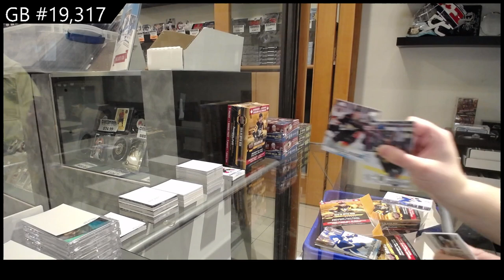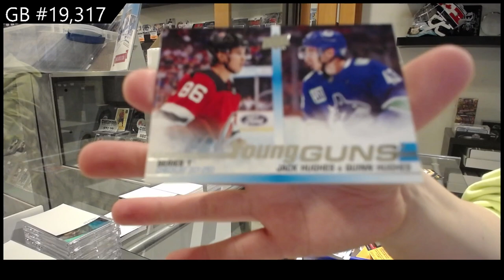19-20 Upper Deck Series 1 Triple Team Blaster Hockey 4 Box Break - C&C GB #19,317